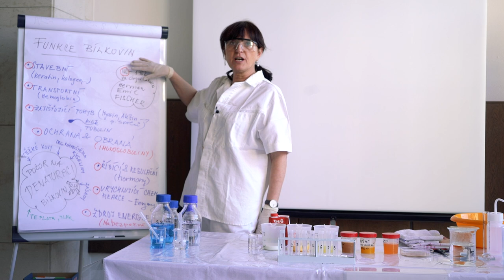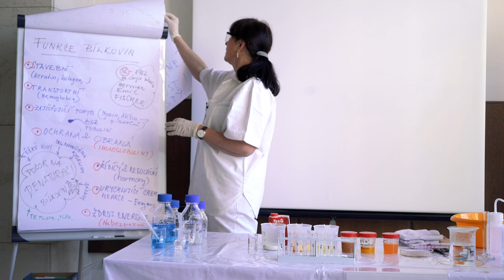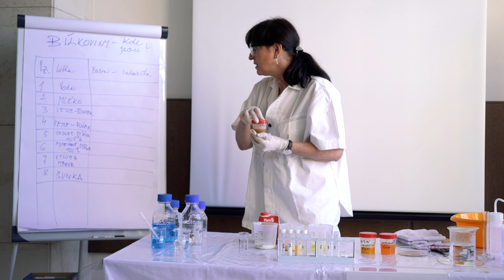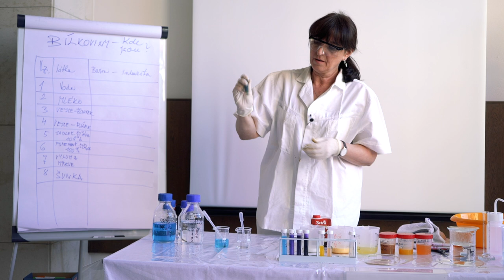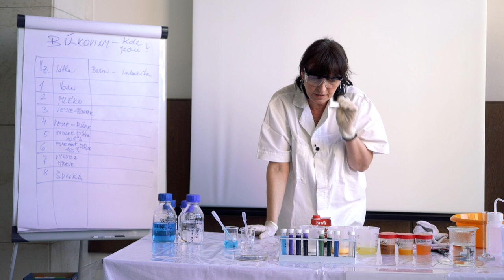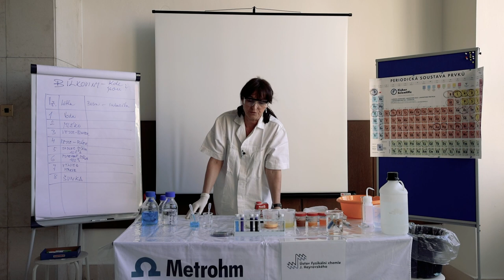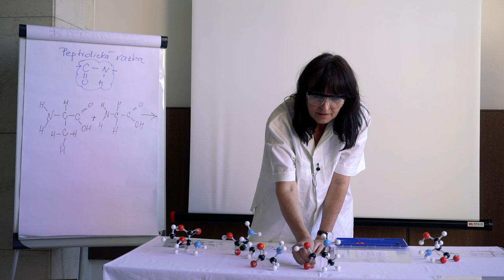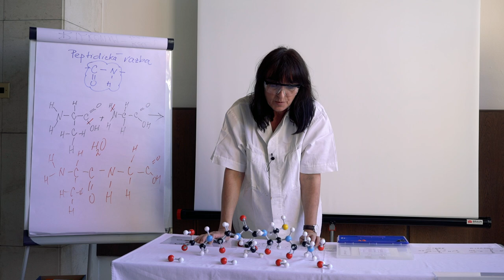veda_na_doma: Víš, co jíš a proč? Hledáme bílkoviny a cukry v potravinách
Květoslava Stejskalová z Ústavu fyzikální chemie J. Heyrovského AV ČR vás zve na laboratorní cvičení z chemie.